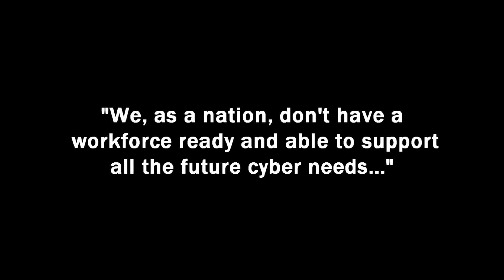Cyber Discovery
Cyber Discovery camp is a week-long immersion into all issues of cyber. It is a catalytic event for engaging students in the history of cyberspace, ethical and social issues, applications, and the need for and use of security in cyberspace. The experience includes discussion sessions, hands-on engineering and computer science labs, a cryptographic treasure hunt, creative story-telling, and a final cyber challenge. A Parallax Boe-Bot® is a common thread that weaves throughout all the camp activities to teach important concepts and fundamentals. Teachers from each school attend professional development workshops before leading a team in week-long challenges at the camp.